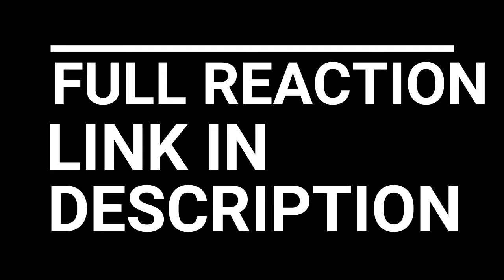CODE GEASS LELOUCH OF THE REBELLION EPISODE 19 REACTION/ REVIEW